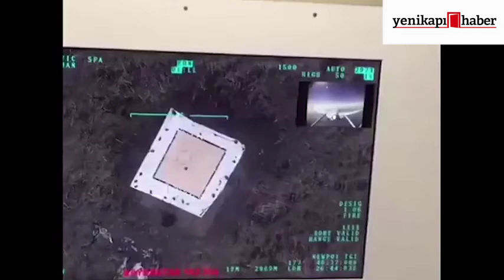Milli SİHA'lar terörle mücadeleye hazır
Terörle mücadelede taarruz dönemine giren Türk Silahlı Kuvvetleri'nin envanteri milli silahlarla güçlenmeye devam ediyor.